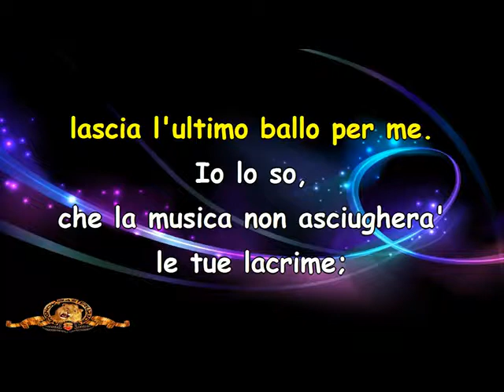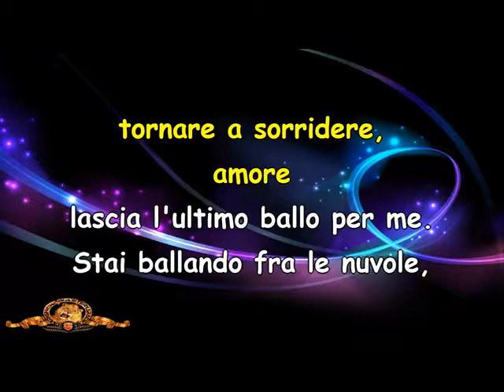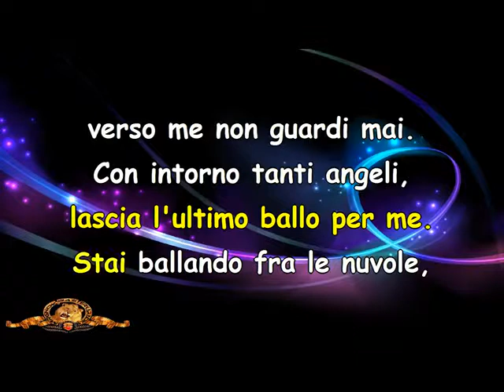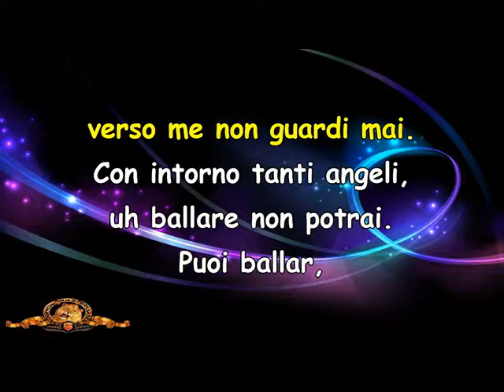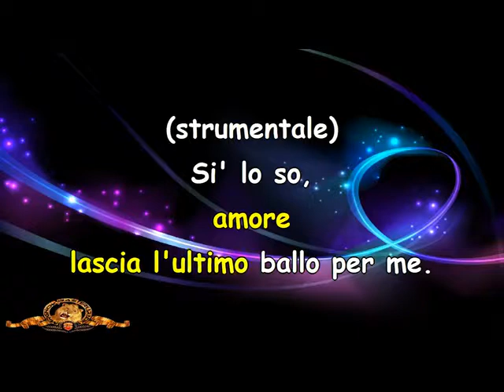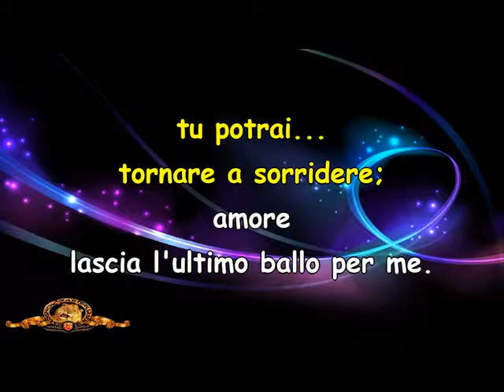Lascia l'ultmo ballo x me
Renato Saporetti X Karaoke